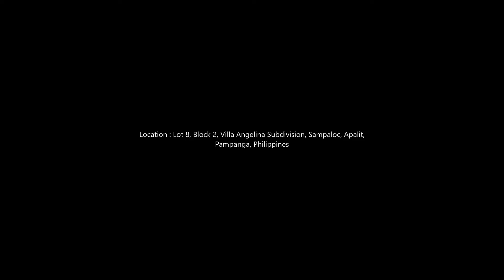Two-Storey Residential in Apalit, Pampanga